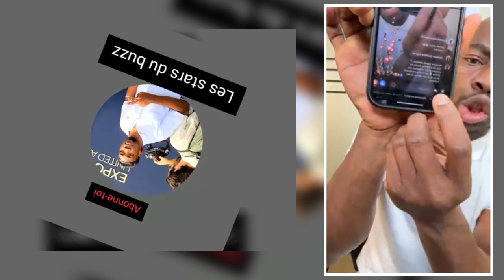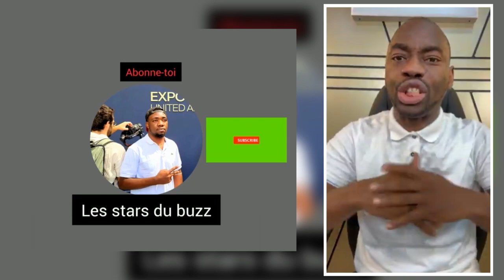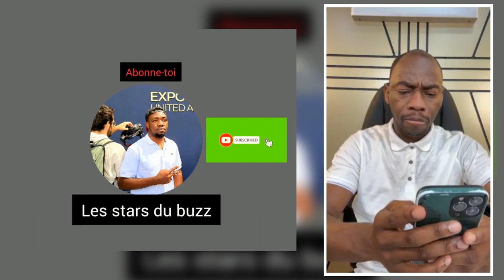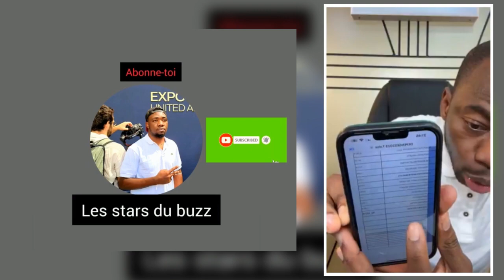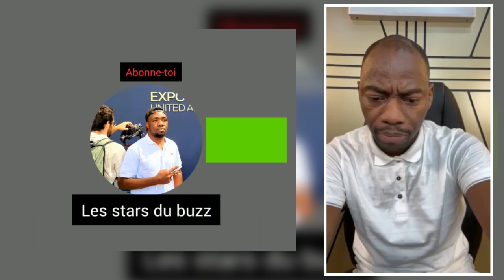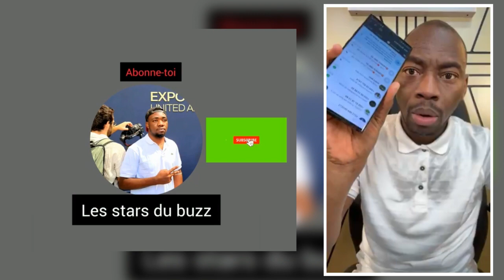🔥Premier direct du Général Makosso en 2024; dans amusement la il dit les vérités